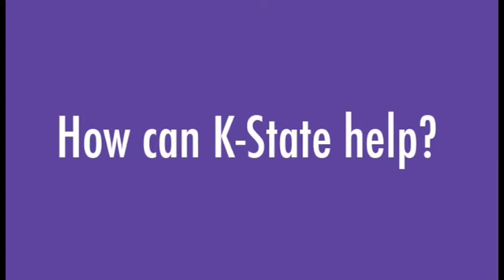How K-State can help combat H1N1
Jürgen Richt is recognized around the world as an animal health expert, particularly in swine and animal influenza. He explains the part that Kansas State University plays in controlling the H1N1 virus. Richt is the Regents Distinguished Professor at K-State's College of Veterinary Medicine and a Kansas Bioscience Authority Eminent Scholar